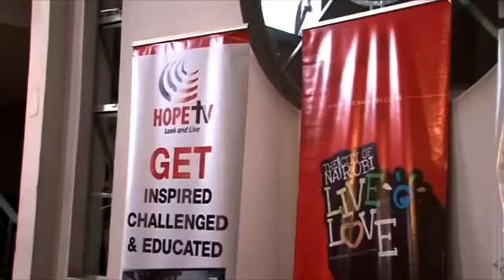Don Moen Kenya Concert May 2015 Complete performance video ( Don Moen no Kenya 2015 completo)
Don Moen Kenya Concert